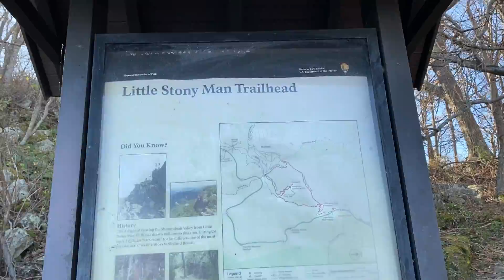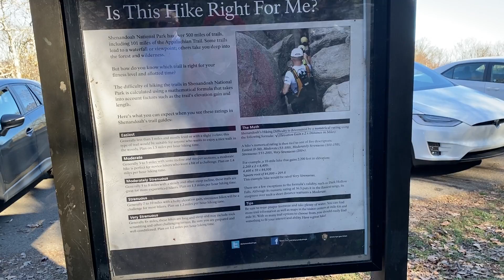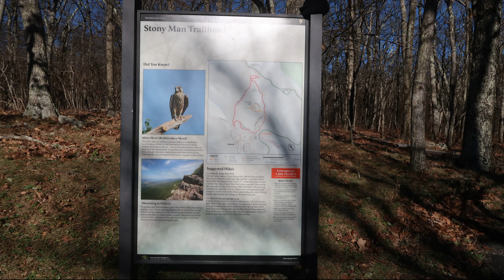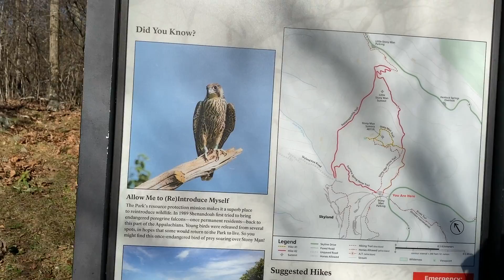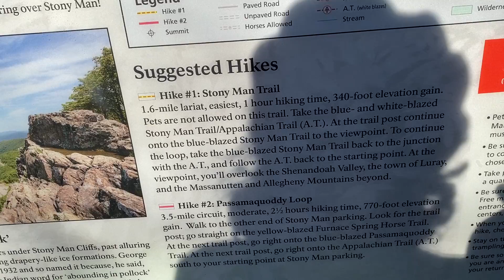Արշավ Շենանդո ազգային պարկ Վիրջինիա, ԱՄՆ Little Stony Man, Shenandoah Park трейл Стоуни мэн Overlook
Стоуни мэн, каменный человек.  Stony Man Overlook
Քայլարշավ Շենանդո ազգային պարկ Վիրջինիա, ԱՄՆ
Hike Little Stony Man, Shenandoah National Park, Stony Man Mountain Hike

Вершина тропы Stony Man Trail – хорошее место для наблюдения за птицами.
Парк Шенандоа – наша увлекательная поездка в Shenandoah National Park (Вирджиния, США) Живописная дорога Скайлайн Драйв знаменита видами на голубые горы, Национальный парк Шенандоа
Stony Man Trail  — это круговой трейл в 1,6 км и набором высоты в 100 метров. Находится на 41-ой миле дороги

The Stony Man Mountain trail is popular because it is an easy hike that leads to beautiful views from the summit of Shenandoah’s second-highest mountain. The 1.6-mile (round trip) trail gains just 400 feet of elevation from the parking area to the summit.

Շենանդո ազգային պարկում ,Շենանդա ազգային պարկ,  Շենանդաու ազգային պարկը , Վիրջինիա, ԱՄՆ